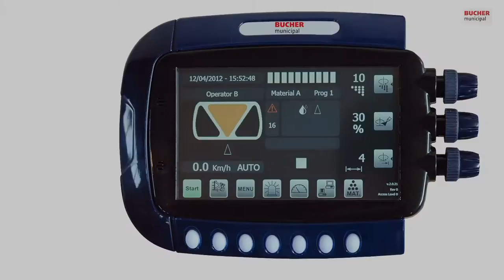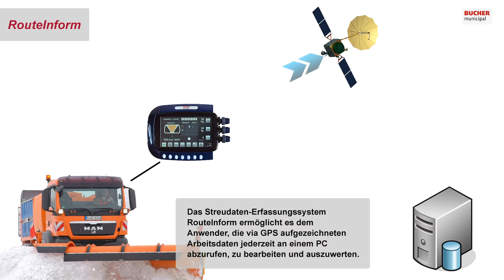Bucher Municipal - Unimog U 530 mit Gmeiner Yeti 2700 Streuautomat und EcoSat Steuerung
Unimog U 530

Die Baureihe Gmeiner Yeti

Die Streuautomaten der Baureihe Yeti eignen sich durch ihre innovative Behälterbauweise sowie der großen Anzahl unterschiedlicher Behältergrößen bestens für den Aufbau auf die verschiedensten kommunalen Trägerfahrzeuge wie Unimog und LKW. Die Fahrzeug-Geräte-Kombination ist durch die optimierte Gewichtsverteilung perfekt auf den Winterdiensteinsatz im kommunalen Bereich abgestimmt. Die Yeti Streuautomaten sind in Behältergrößen von 1,4 m³ bis 4,4 m³ erhältlich.

Die niedrige Behälterbauweise wird durch das innovative Doppelförderschnecken-System ermöglicht. Diese spezielle Konstruktion mit zwei parallel angeordneten Förderschnecken bietet dem Anwender entscheidende Vorteile. Zum einen ermöglicht die geringe Seitenwandhöhe dem Fahrer eine perfekte Rundumsicht, zum anderen sorgt der niedrige Behälterschwerpunkt für sichere Fahreigenschaften auch in Extremsituationen.

Mit einem Streuautomaten der Baureihe Yeti entscheiden Sie sich stets für hohe Zuverlässigkeit, erstklassigen Service und ein günstiges Preis-Leistungsverhältnis. Die exzellente Verarbeitung sowie der Einsatz jahrelang erprobter Komponenten spiegeln das große technische Know-how wider.